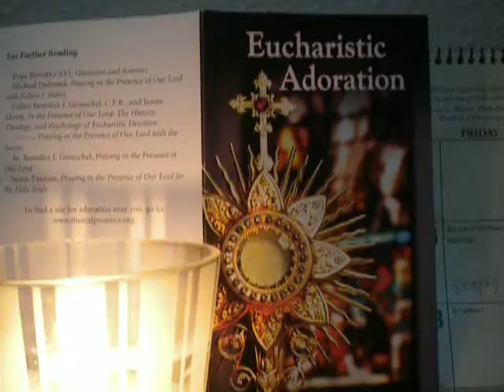481-492/2000 O Sacrament Most Holy/Year of Mercy/cover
Extraordinary Jubilee Year of Mercy Dec.  8, 2015 - Nov. 20, 2016
Please allow me to pray for unending and incomprehensible radiating God's mercy and love for all God's Creations in the Name of Jesus Christ, the Temple of Divine Wisdom, Tabernacle of Divine Knowledge, Sunshine of Heaven and Earth, Who lives and reigns with God the Father Abba and the Holy Spirit, the Great Paraclete, through the intercessions of my Blessed Mother Mary,  Queen of Heaven and Earth, Queen of all Holy Angels and Saints, Queen of the Most Holy Rosary, Queen of Peace, Mother of Mercy and Hope of our Nations, the Church Triumphant and the Church Suffering or the Poor Souls in Purgatory,  for I have greatly sinned because of my fallen nature in my words, thoughts and desires, through my faults, through my faults, through my most grievous fault, in what I have done and in what I have failed to do.
Kindly allow me to start with the Sign of the Cross. the Sign of Christ's victory over sin and death!
O Sacrament divine!
All praise and all thanksgiving
be every moment Thine.
Reference: John 14:26